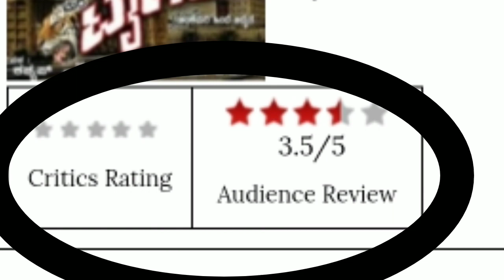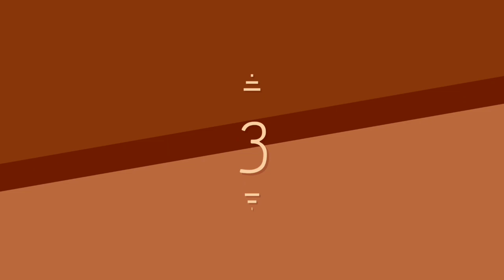Vinnod Prabhakar Hit, Flop And Blockbuster All Movies List | Vk Top Everythings